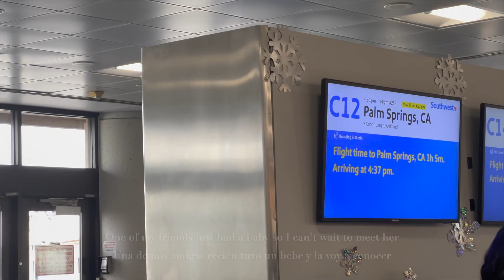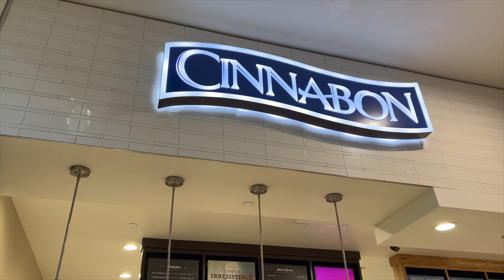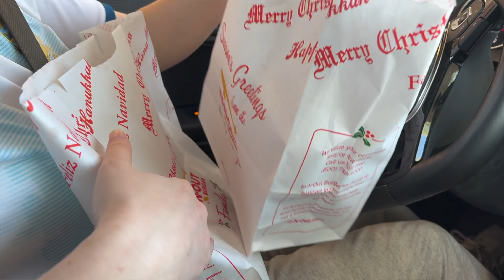Palm Springs Travel VLOG: Visiting Friends, Mexican Food, Shopping, Sushi Dinner, Travel Makeup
Hello! Welcome to my vlog💕
If you have any questions about anything featured in the vlog please let me know!

Much Love, Caro

Hola! Bienvenidos a mi vlog 💕
Si tienen alguna pregunta sobre algo mencionado en el vlog, por favor avísenme!

Muchos Saludos, Caro